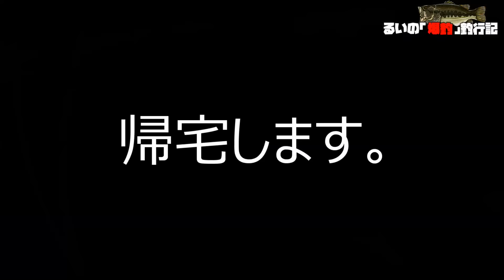「バス釣り好きの人たちへ」どんなに学校や仕事に疲れてても、気が付いたら釣り場にいるよねっ(笑)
めちゃくちゃ励みになってます‼️

・釣行場所の詳細はお伝え出来ませんのでご了承下さい。
※カッコ良いアングラーさん達にお願い！！
☝🏻地元の人の通行の妨げにならないよう迷惑駐車しないようにしましょう。
☝🏻ペットボトルやルアーパッケージ、切ったラインなど・・・ゴミは持ち帰りましょう。
☝🏻釣り人どうしの挨拶はもちろん、地域の方たちにも挨拶しましょう。
☝🏻安全に楽しく釣りをするためにライフジャケットを着けましょう。
◎釣りが大好きな方は絶対の安全と、釣り場の保全に全力で取り組みたいですね♪

※御意見・企画リクエストなどはTwitterダイレクトメッセージにお願いします。